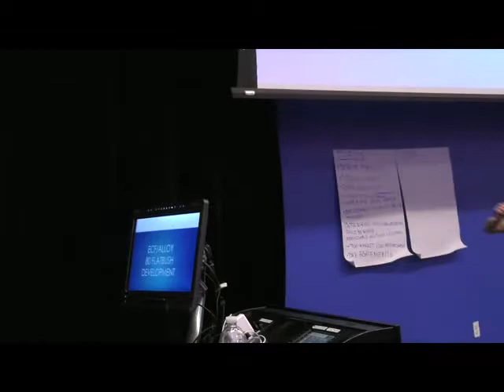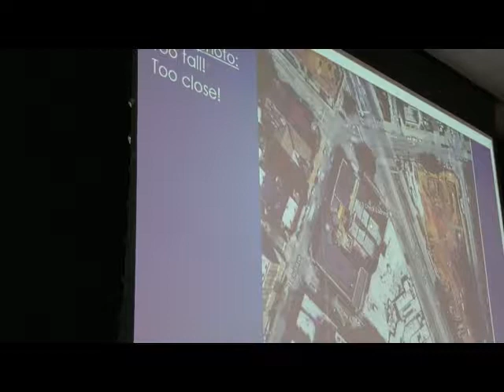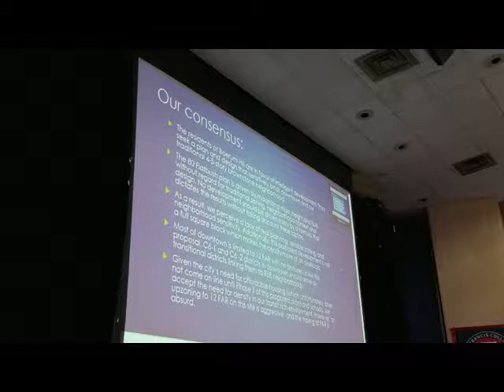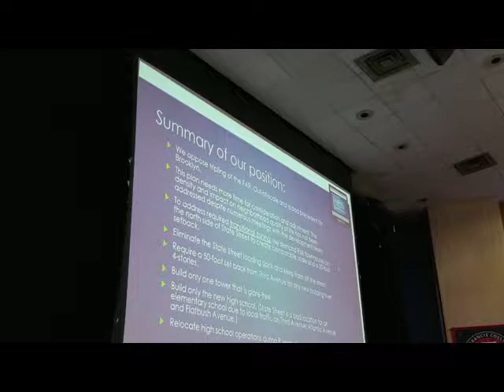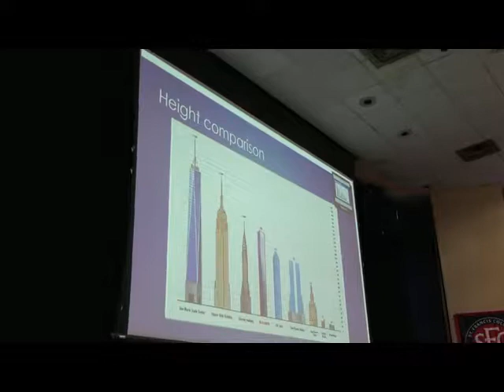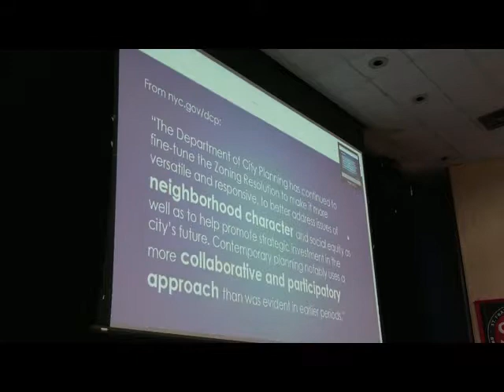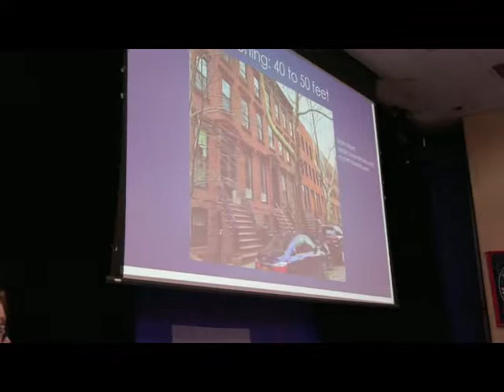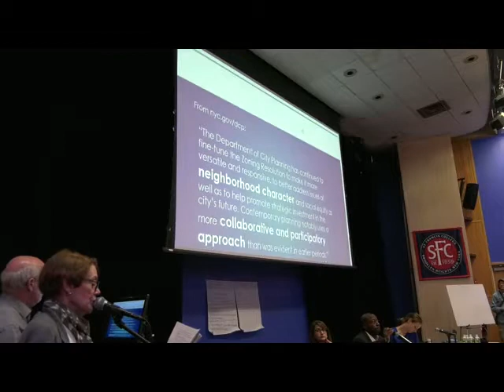80 Flatbush Avenue Public Hearing - part 2 of 3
C 180216 ZMK, N 180217 ZRK and C 180218 ZSK
“80 FLATBUSH AVENUE REZONING”

IN THE MATTER OF applications submitted by New York City Educational Construction Fund and 80 Flatbush Avenue, LLC, pursuant to Sections 197-c and 201 of the New York City Charter for

A. an amendment of the Zoning Map, Section No. 16c, changing from a C6-2 District to a C6-9 District property bounded by the southeasterly centerline prolongation of Schermerhorn Street, Flatbush Avenue, State Street and 3rd Avenue, Borough of Brooklyn, Community District 2,

and

B. an amendment of the Zoning Resolution of the City of New York, modifying Article VII, Chapter 4 (Special Permits by the City Planning Commission) relating to modifications of the special permit for school construction in the Special Downtown Brooklyn District, modifying Article X, Chapter 1 (Special Downtown Brooklyn District) and modifying Appendix F (Inclusionary Housing Designated Areas) for the purpose of establishing a Mandatory Inclusionary Housing area,

and

C. the grant of a special permit pursuant to Sections 74-752* of the Zoning Resolution to modify:

1. the use regulations of Section 101-11 (Special Ground Floor Use Regulations);
2. the affordable housing requirements of Section 23-154 (Inclusionary Housing)   and Section 23-90 (Inclusionary Housing);
3. the bulk requirements of Section 101-223* (Tower Regulations) and Section 101-41 (Special Street Wall Location Regulations);
4. the requirements of Section 101-50 (Off-Street Parking and Off-Street Loading Regulations) and Section 25-23 (Requirements Where Group Parking Facilities Are Provided) to waive all required accessory parking; and
5. the requirements of Section 36-62 (Required Accessory Off-street Loading Berths) to waive one required loading berth;

in connection with a proposed mixed-use development, on property located at 80 Flatbush Avenue (Block 174, Lot 1, 9, 13, 18, 23 & 24), in a C6-9** District,
within the Special Downtown Brooklyn District, Borough of Brooklyn, Community District 2.

*Note: A zoning text amendment is proposed to create a new Section 74-752 and to change   Section 101-223 of the Zoning Resolution under a concurrent related application
(N 180217 ZRK).
**Note:  This site is proposed to be rezoned by changing a C6-2 District to C6-9 District under a concurrent related application for a Zoning Map change (C 180216 ZMK).